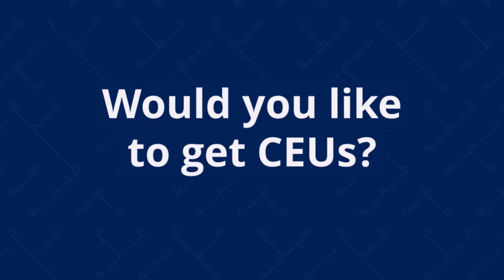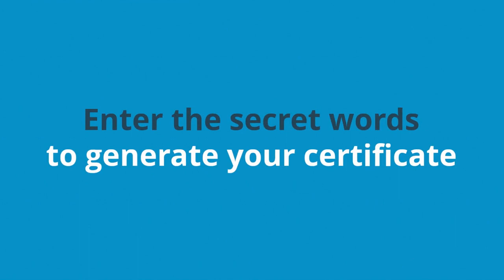CentralReach “ABA On Call” Season 5 Ep. 9 ABA and Transformational Games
ABA on Call presented by CentralReach explores the Applied Behavior Analysis/Healthcare Technology industries through thought-provoking conversation. Watch to explore ideas and trends in the field with renowned ABA experts, Rick Kubina Jr., Ph.D, BCBA-D & Doug Kostewicz, Ph.D, BCBA-D.

In this episode of ABA on Call:

This podcast episode explores the potential of games to support neurodiverse populations. We define games and discuss their essential attributes. Examples are provided of how games have been successfully incorporated into ABA therapy for autistic individuals to build skills and engagement. We discuss the future possibilities for the nexus of games, and AI to create adaptable, empowering experiences uniquely suited to different neurotypes. Researchers see promise in using data-driven, personalized games to complement traditional interventions.

Want to earn .5 BACB Learning CEU for watching?

1. to enroll in the learning path to earn your CEUs. *It is free to watch/enroll but there will be a fee for the CEU.

2. If you don't have a login for the CR Learning Management System, you will be prompted to sign up.

3. Go to the attendance verification quiz where you will enter the secret words and pay the CEU fee to generate your certificate.